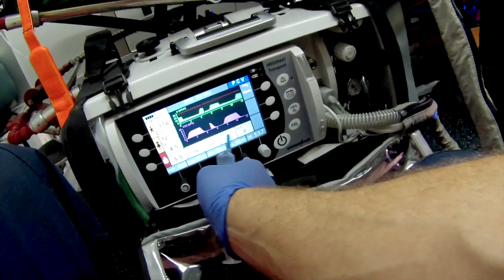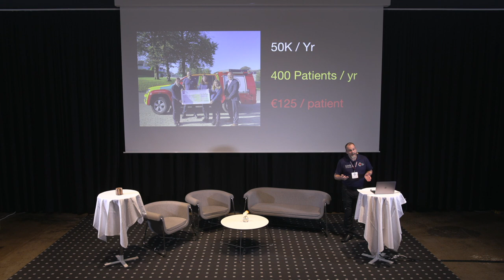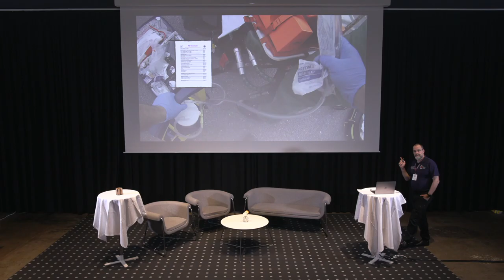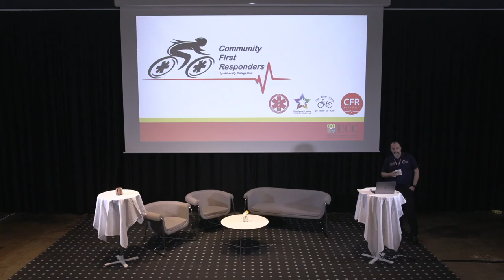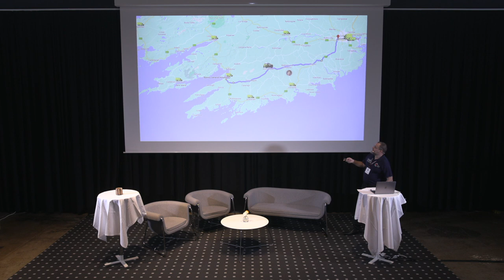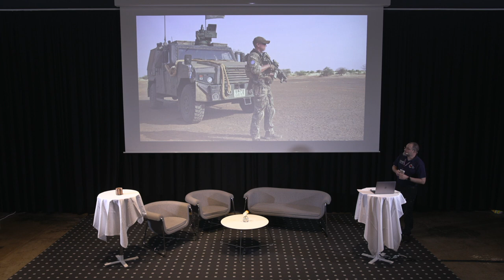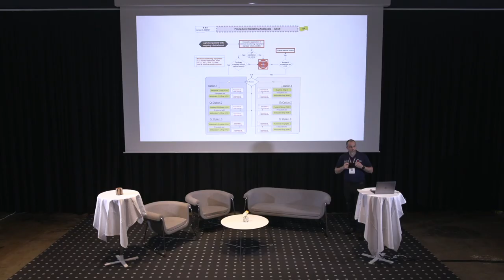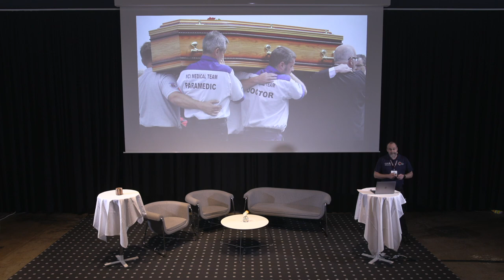Jason Van der Velde – Irish PHELM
A story of how we nurture our future Irish PHEM Consultants from Medical School, via Community 1st responder groups, to the alternative pathway car to Emergency Telemedical Support, to prehospital Critical Care and ICU Retrieval. Jason Van der Velde talks at SWEETs24, the national meeting organized by the Swedish Society for Emergency Medicine.